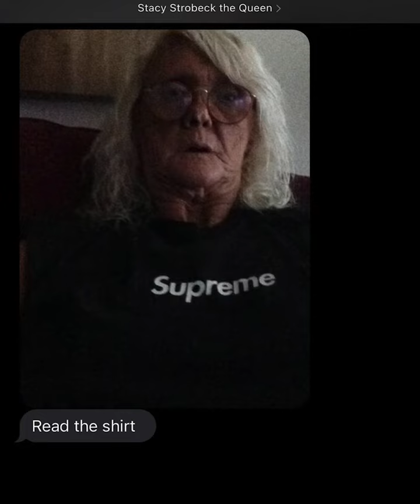Supreme team. New York 2022. Sean Pablo, Tyshawn Jones, Ben Kadow